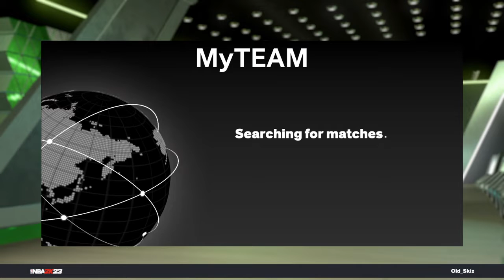I'm Bored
Instagram :trill _Flame                                                                                                                             twitter : Trillflameyt                                                                                                                                 PSN:Trillflameyt                                                                                                                                        twitch :trillflameyt                                                                                                                                    twitter : Trillflameyt                                                                                                                                 PSN:Trillflameyt                                                                                                                                       twitch :trillflameyt